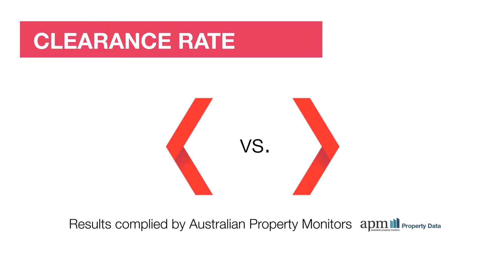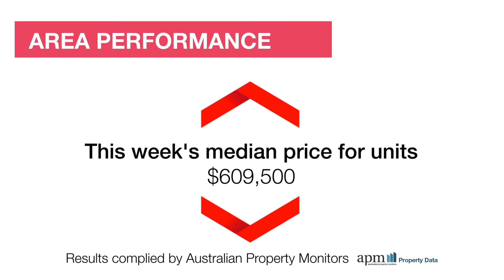Melbourne South Market Wrap - 05/11/2016 brought to you by Review Property